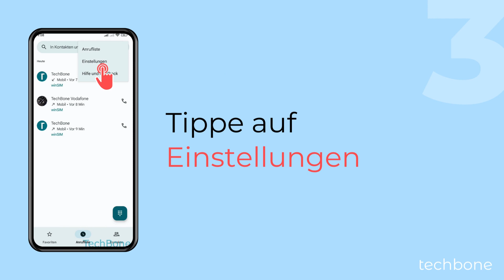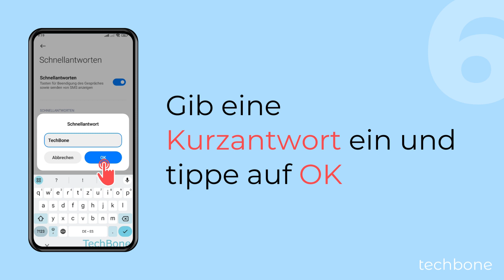Kurzantworten für Anrufe bearbeiten - Xiaomi [Android 13 - MIUI 14]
Du möchtest die eingehende Anrufe mit SMS ablehnen? Man kann jederzeit die Kurz- beziehungsweise SMS-Nachrichten für Anrufe ändern, um einen eingehenden Anruf mit einer persönlichen Nachricht abweisen zu können.

Hinweis: Man kann nur die vorhandenen Kurzantworten bearbeiten und keine weiteren Antworten hinzufügen.

0:00 Intro
0:05 Öffne Telefon
0:15 Öffne das Menü
0:25 Öffne die Einstellungen
0:35 Tippe auf Kurzantworten
0:45 Wähle eine Kurzantwort
0:55 Gib eine Kurzantwort ein und tippe auf OK